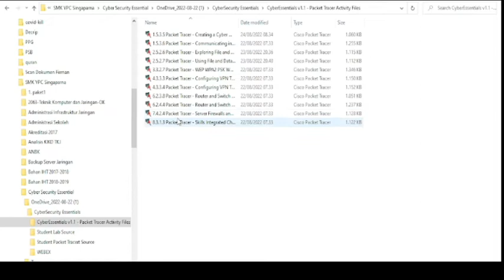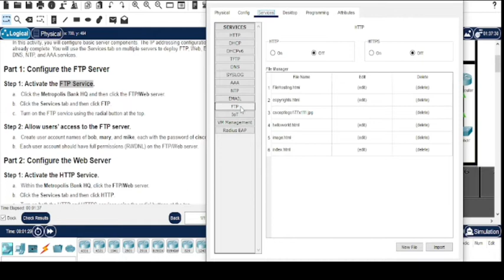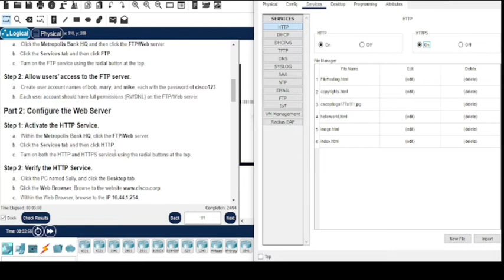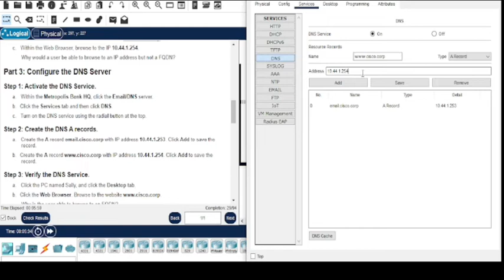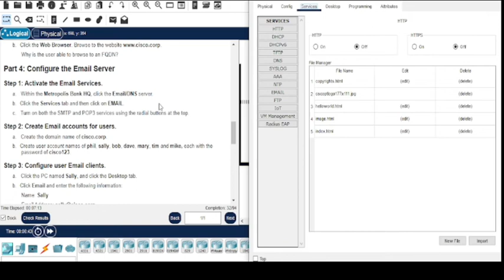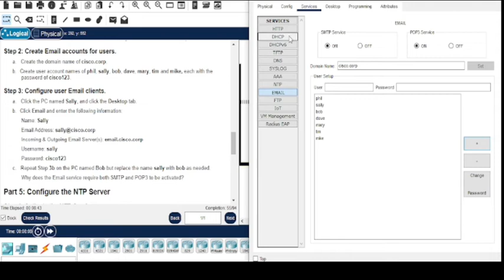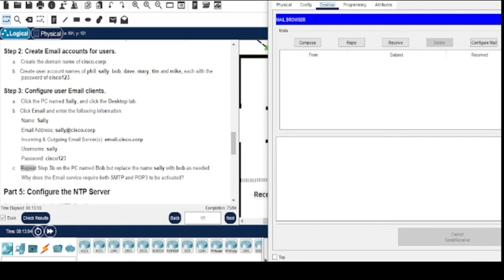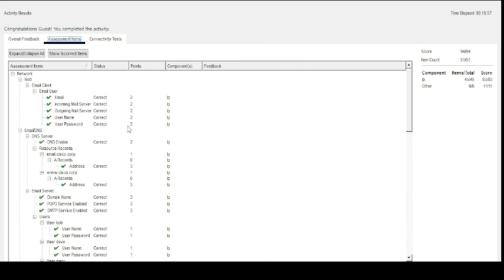1.5.3.5 Packet Tracer - Creating a Cyber World.pka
Lab activity 1.5.3.5 Packet Tracert PKATraining Cybersecurity Essentials Cisco